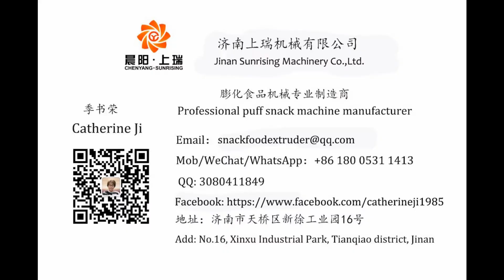pillow shape core filled snacks cutting machine with large capacity